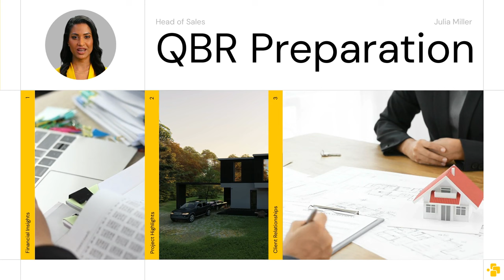Quarterly Business Review (AI Video Template)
In this short, to-the-point AI video template from Synthesia you can prep your team for the quarterly business review meeting (QBR). It's downloadable and fully modifiable in our AI video editor—so you can adjust it to your business needs by changing just a few lines of text.

Oh yeah, and did I mention it was free to users with a Synthesia account?